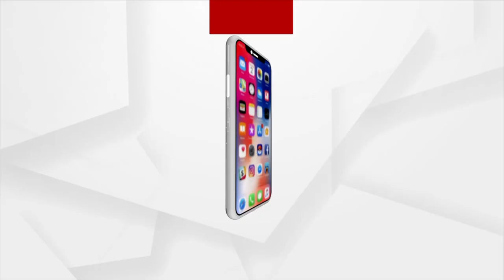New Guidelines For Dussehra 2022: Commissionerate Police Issue Restraint On DJ And Music Bands